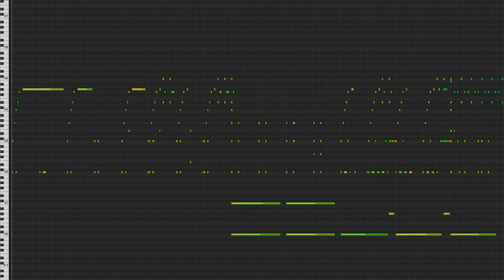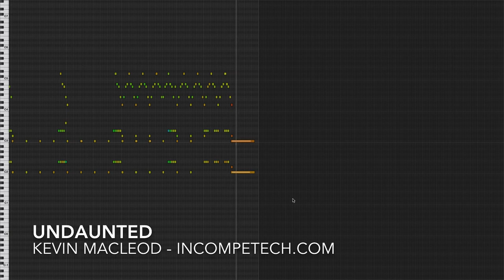Undaunted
permaFAQ
software = Logic

Big big drums pushing a big cinematic feel. A full uncompressed version of this piece is available here:

The download also contains individual stems from the piece.